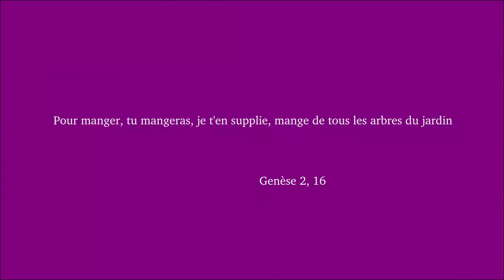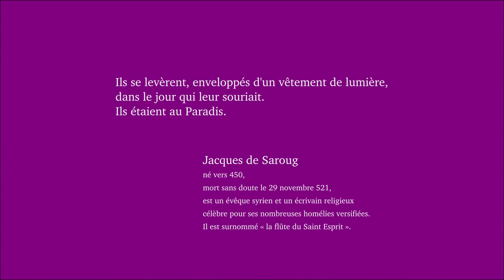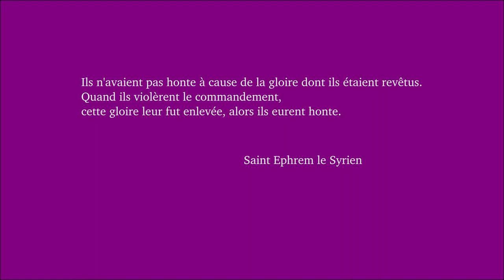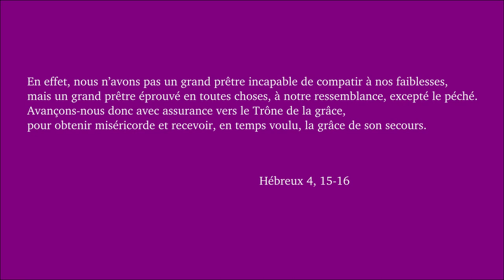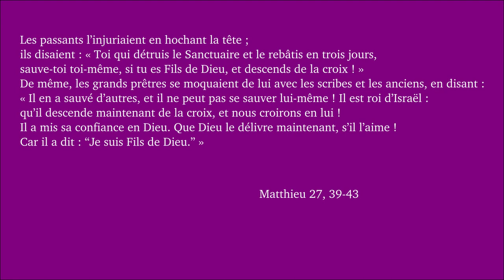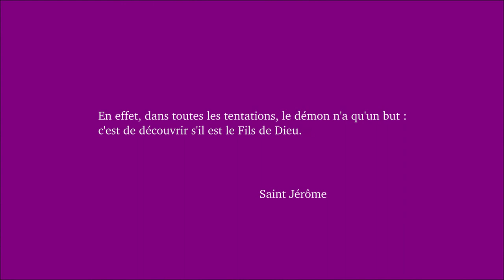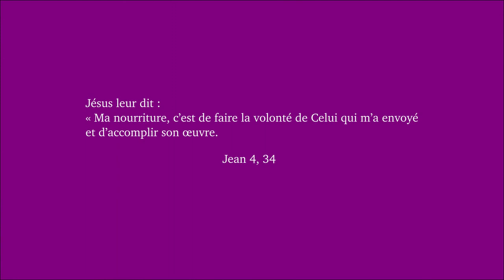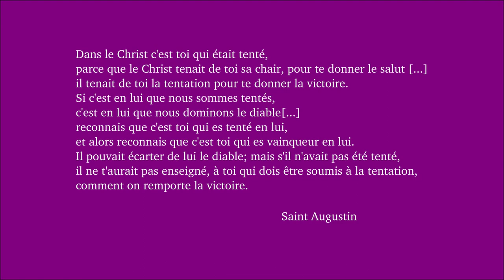Dimanche carême 1A 2020